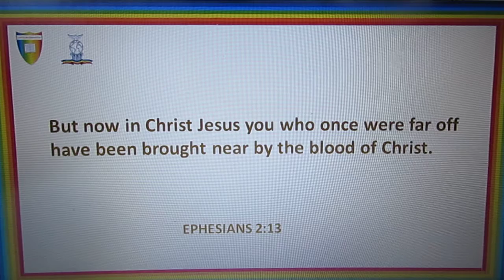EPHESIANS 2:13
BANK NAME: Lloyds
ACCOUNT NUMBER: 30305960
SORT CODE: 30-93-50